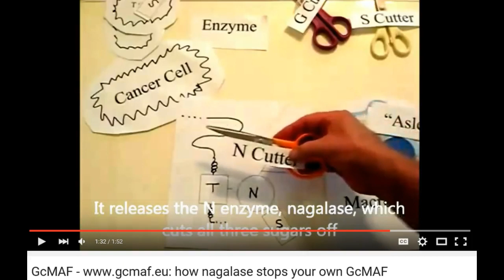The Cure for all Viruses (Cancer) is GCMAF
All Viruses (including Cancer) release a N enzyme or Nagalase that destroys your bodies capability to produce GC-MAF protein.  GC-MAF Eradicates all viruses including Cancer Cells.